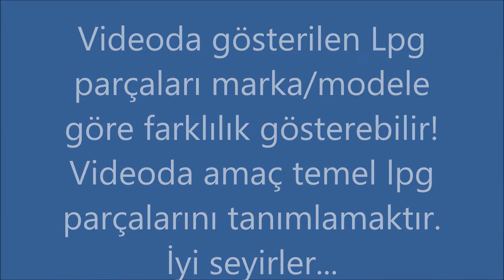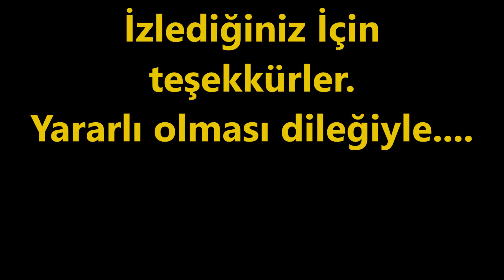Aracımızdaki Lpg sisteminin parçalarını genel olarak tanıyalım.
Lpg sistemi Romano fast OBD.
Parçaların işlevleri İnternetten kısa bir araştırma ile bulunabilir.
İyi seyirler.